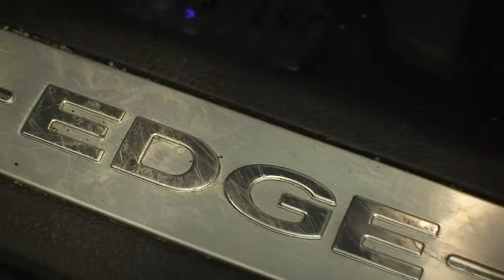2010 Ford Edge Limited - Clean CARFAX - Panoramic Moonroof - TruWorth Auto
This Edge Limited is in Excellent Condition, with a Clean CARFAX, 1-Owner and LOW Miles! And check out the PANORAMIC Moonroof that gives you a full View of the sky! Also comes with DUAL Zone Automatic Climate Control, Heated Leather Seats (with Driver's MEMORY), 6-Disc CD Changer (with Microsoft SYNC), Bluetooth and Auto on/off Headlights! Even has TWO Keys and the Owner's Manual, as well as Extras like Parking SENSORS and Premium Chrome Wheels! Lots of stuff to make Every drive more Enjoyable - and the price is BELOW Kelley Blue Book! Come check it out Today!